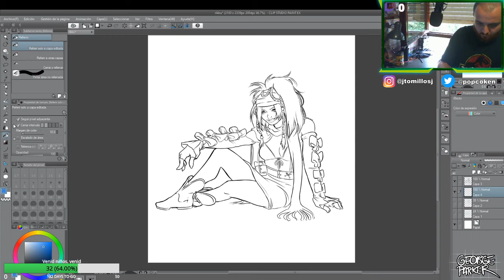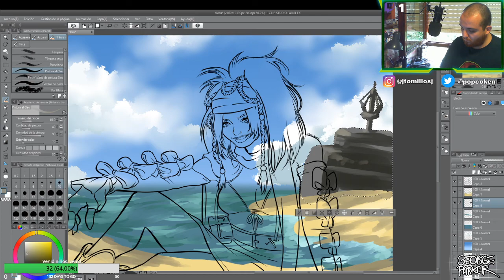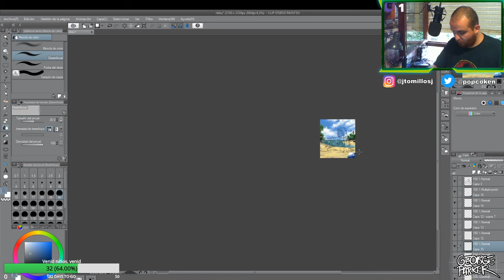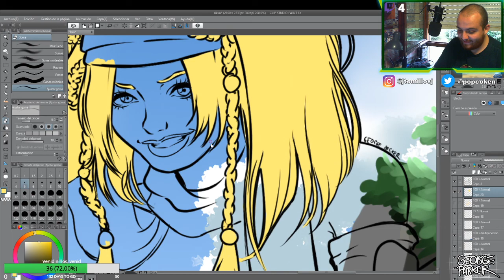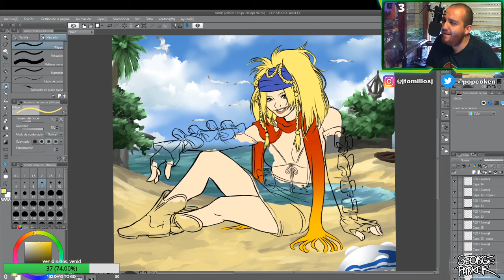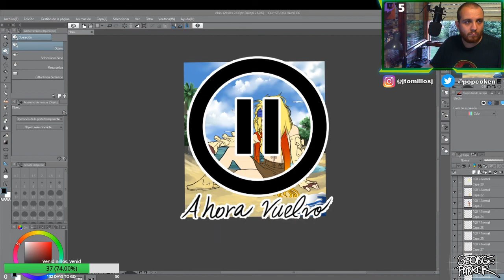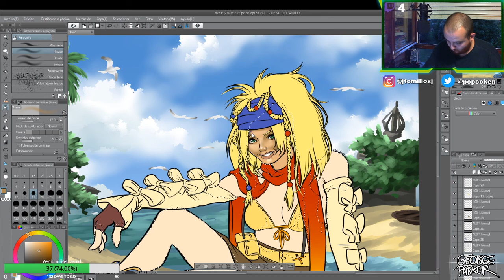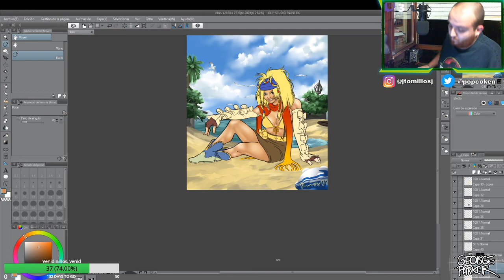Dibujando a Rikku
de final fantasy x-2